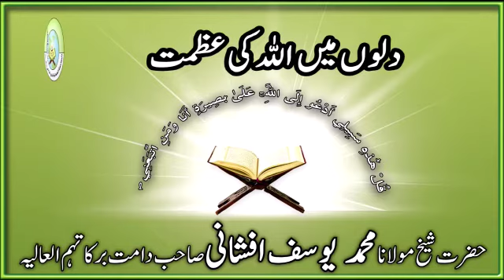Dilo me allah ki Azmat [] Maulana Yousuf afshani